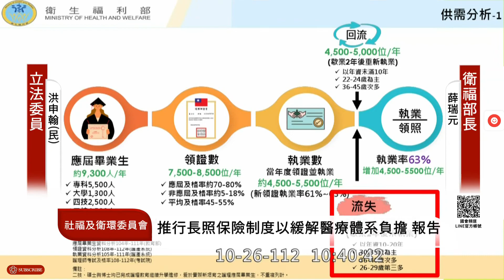育齡護理人員紛紛離職顧家庭 立委 洪申翰 要求衛福部研議「友善護理人員托育制度」讓護理人員照顧不離職 2023.10.26 社福衛環委員會 質詢 薛瑞元 部長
部長，跟你請教，過去我也曾經關心過很多次護理人力的議題。這兩週我們知道衛福部相當積極召開「三班護病比」標準討論會議，我的辦公室也全程參與。

我知道部長花很多力氣在想，怎麼減緩護理人員離職，在這幾場的會議中，許多護理代表提到，很多在護理職場已經累積一定經驗的護理師，育齡的、剛結婚生小孩的護理師，都因為要照顧小孩、家庭而從護理職場離開。

而我們根據衛福部的資料，我們可以發現，每年護理人力增加以22-24歲為主，基本上可以說是剛畢業、未婚的。每年護理人力流失的年齡分析，則是以30-35歲為主、36-40歲次多、26-29第三多，從數據上面也證實了這樣的觀察

部長，很多護理人員告訴我，他們上的班別，特別是白班病人量最大、業務最繁忙的時候，常常早上七點開始，加班、補紀錄一直忙到傍晚五六點，沒有辦法讓他們兼顧接送小孩的狀況，這才導致他們萌生離職念頭。

部長，我們能不能找醫院代表、社家署、照護司和護理人員代表，三個月內研擬出「友善護理人員托育制度」的鼓勵措施，讓有計畫生育、養育小孩的護理人員，也能夠繼續留在職場上？